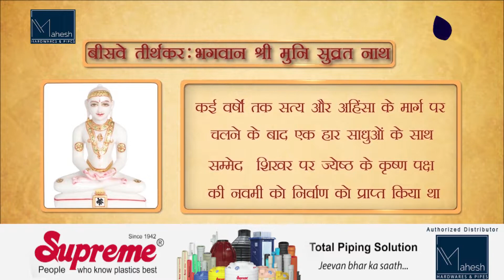Prabhu Aarthi | Sri Arihant Munisuvrat Swamy Jain Mandir | Purasawakkam | Chennai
सभी साधर्मिक बन्धुओं को

 🙏जय जिनेन्द्र🙏

इस कोरोना काल में घर बैठे ही प्रभु के दर्शन का अनुपम अवसर आया है ।

विश्व के पहले जैन श्वेताम्बर 📡 टी.वी. चैनल 📡 📺 जीवन टीवी चैनल 📺

के विशेष कार्यक्रम प्रभु आरती के सीधा प्रसारण 🎥 द्वारा हम आप सभी

 पुण्यशालियों को प्रभु दर्शन, पूजा एवं आरती आदि को प्रातः 9.00 बजे से 10.00 बजे

 तक जीवन टी.वी चैनल पर मन्दिर से प्रसारित करवाएंगे।

अब जीवन टीवी चैनल की अनुपम प्रसारण जियो टीवी और प्लेबाक्स टीवी पर भी उपल्बध है।

आप सभी सदस्यों से विनम्र अनुरोध है कि दिए गए इस लिंक को ज्यादा से ज्यादा

साधर्मिक बन्धुओं को भेजकर धर्म का अनुमोद करें ।

भेजे गए लिंक को क्लिक करें एवं सीधे परमात्मा और गुरुदेव के भव्य दर्शन करें ।

Exclusive on Jivan Tv

अधिक से अधिक link share करे 🙏

जीवन टीवी चैनल को फोलो करें